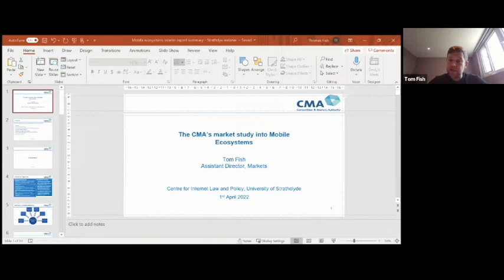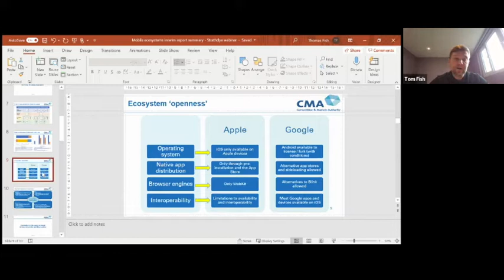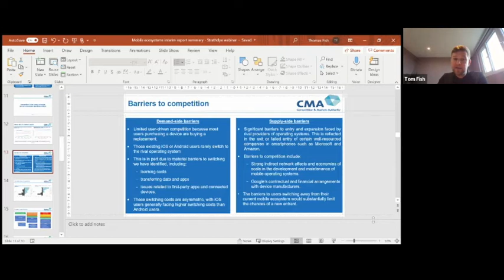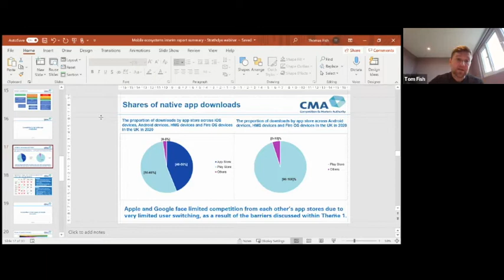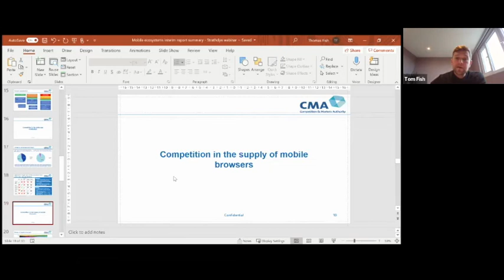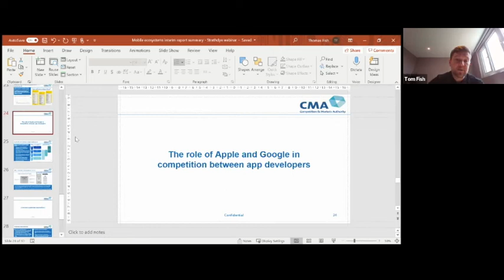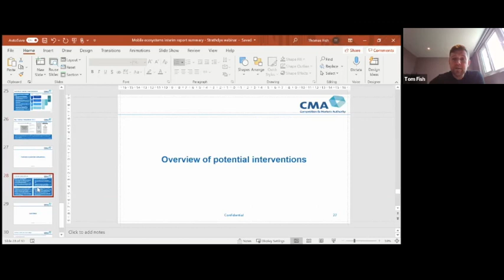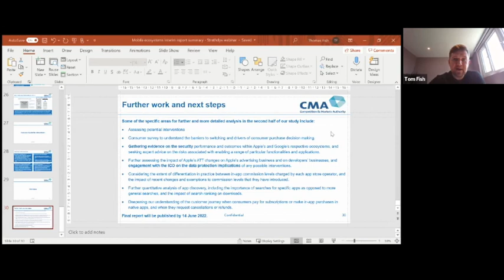Tom Fish, UK Competition & Markets Authority: "CMA's Mobile Ecosystems Market Study"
Presentation at Strathclyde Centre for Internet Law & Policy monthly webinar series – 1 April 2022.